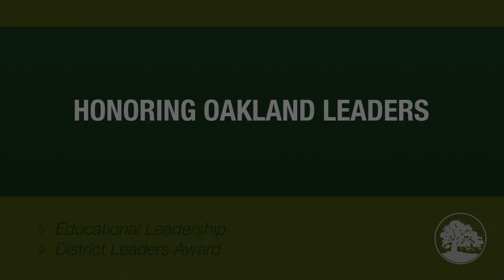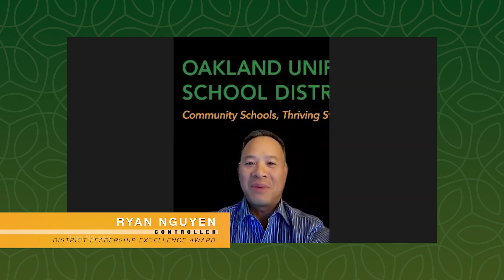Honoring Oakland Leaders